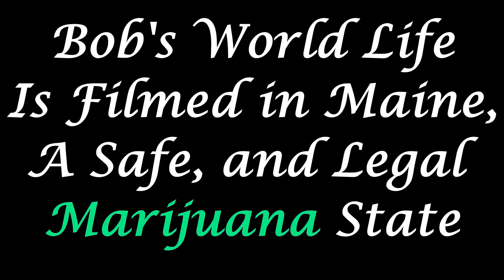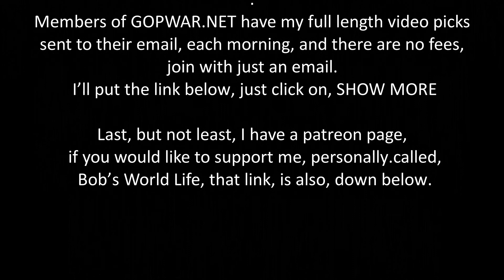Gonna Be Alright :-) BWL EP13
Relaxation, my specialty.
I upload a new episode, every Sunday.
 If you enjoyed this video, please hit the like button, and if you haven’t already subscribed, please do so, and turn on notifications, so you know when the next episode is in.

Members of GOPWAR.NET have my full length video picks sent to their email, each morning, and there are no fees, join with just an email. I’ll put the link below, just click on, SHOW MORE